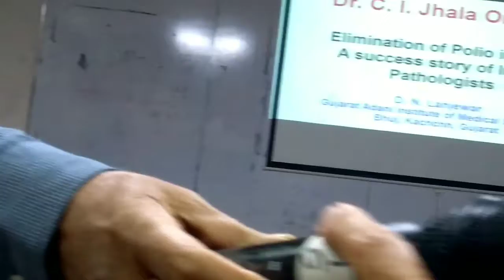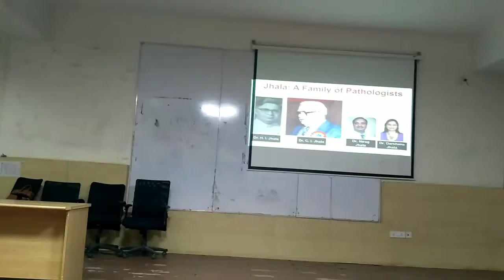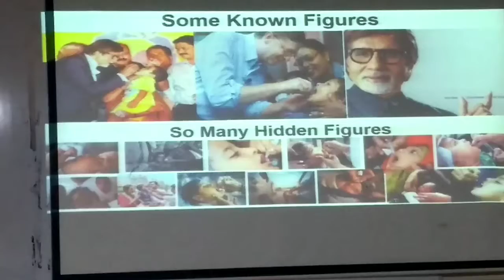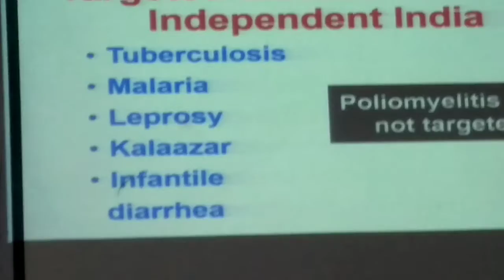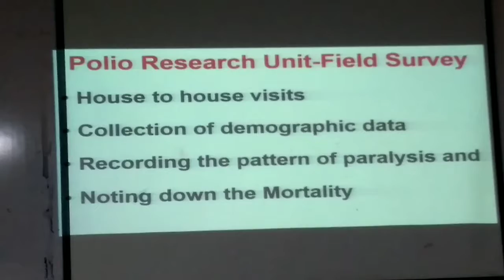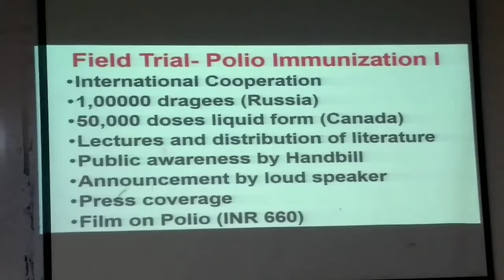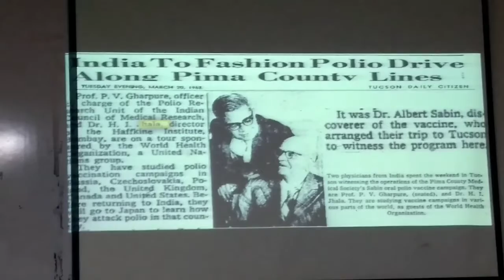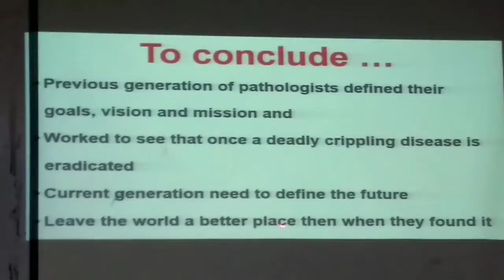Dr C I Jhala Oration on eradication of polio in India